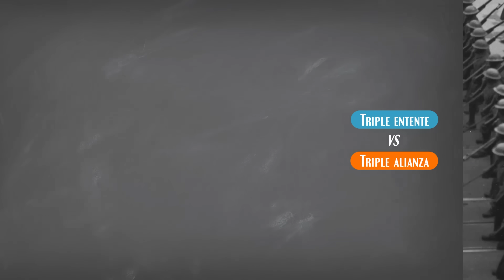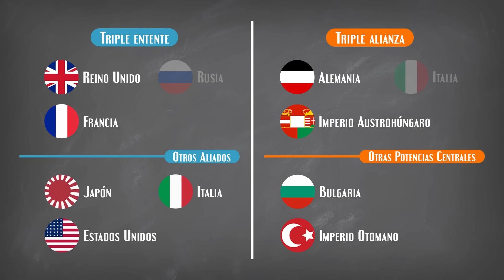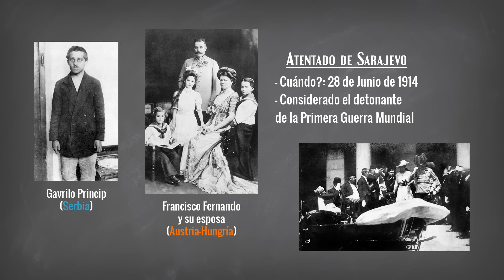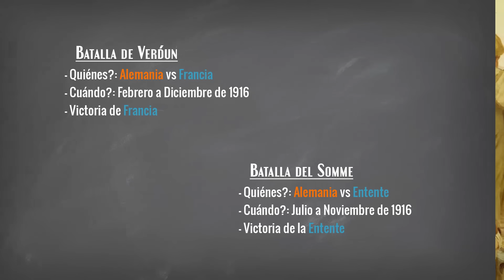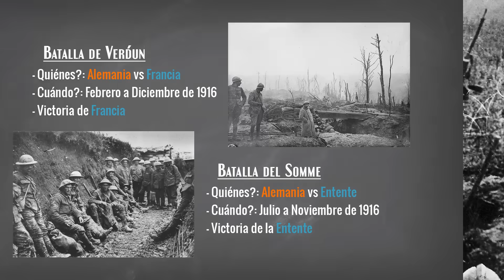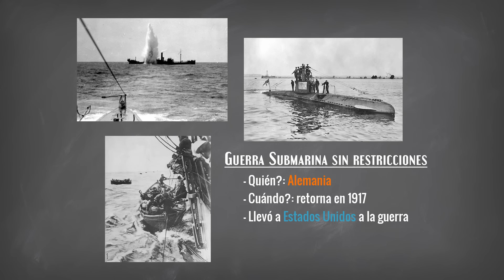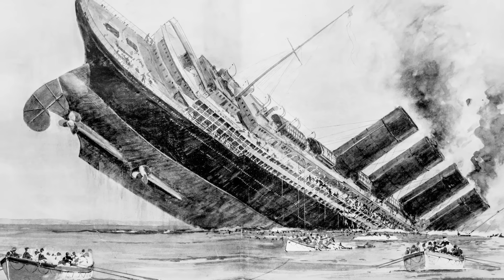La Primera Guerra Mundial en 10 minutos! (1914-1918)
Es el turno de la Gran Guerra, a 100 años de su final! Fue en su tiempo el conflicto más grande hasta la fecha, bautizado luego la Primera Guerra Mundial. Sin duda, el tema que más nos costó compactar en tan solo 10 minutos. Esperamos que les parezca interesante!

Nuestras redes!
En este video:
0:00 Intro
0:25 Bandos
1:30 Las causas del conflicto
3:15 Antecedentes y detonante
3:50 Comienza la guerra
4:08 El Frente Occidental
5:12 La Guerra de Trincheras
6:30 El Frente Oriental
8:05 1917
9:36 El Fin de la Guerra
Libros que usamos y recomendamos!
- El debate historiográfico sobre las causas de la Primera Guerra Mundial, Susana Dawbarn de Acosta.
- El Mundo Contemporáneo. Del siglo XIX al XXI, Ramón Villares y Ángel Bahamonde.
- Historia Contemporánea de Europa, Asa Briggs y Patricia Clavin.
- Historia del siglo XX, María Dolores Béjar.
- Las causas de la Primera Guerra Mundial, Daniel Quijano Ramos.
- La cuestión de los orígenes de la Primera Guerra Mundial, Rosario de la Torre del Rio.
- La gran guerra, Peter Hart.
- Las guerras mundiales: problemas y controversias en torno a los orígenes, Luis E. Bosemberg.
- The origins of World War I, Riachard F. Hamilton y Holger H. Herwig.
- XX. Un siglo tempestuoso, de Álvaro Lozano.
No nos apropiamos de las imágenes aquí utilizadas, de dominio público o licenciadas para compartir, sino que solo las utilizamos con fines educativos.

La música utilizada en el video: Patent Doll de Freedom Trail Studio.

Música de la intro:
Folk Tango de PeriTune